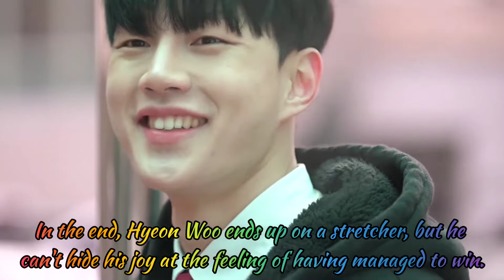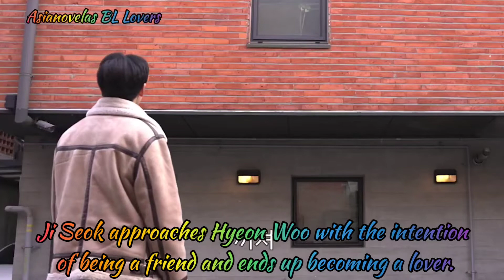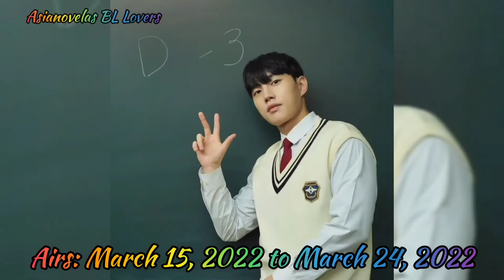Blue of Winter The Series Biography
Synopsis: Ji Seok and Do Jin meet Hyeon Woo during high school at a judo competition between high schools in Seoul.

Hyeon Woo, who is obsessed with fighting despite knowing that he will get hurt, uses reckless techniques against his opponent to win. In the end, Hyeon Woo ends up on a stretcher, but he can't hide his joy at the feeling of having managed to win. Ji Seok and Do Jin are curious about Hyeon Woo from that day on. Do Jin follows Hyeon Woo to the same school and meets Hyeon Woo again at the judo club.

As the elite prospect of a family of judo medalists, Do Jin, who swept the current judo championship, is bullied by the jealous superiors of the judo club. Hyeon Woo wisely saves Do Jin, and in the process, the two become close.

Ji Seok approaches Hyeon Woo with the intention of being a friend and ends up becoming a lover. Do Jin is called to a competition between athletes in a situation where he is falling in love with Hyeon Woo. Hyeon Woo, who receives Do Jin's confession before leaving for the competition, rejects his confession and prays for Do Jin's Olympic victory.

Six years later, Do Jin, who became a gold medalist, meets again with Hyeon Woo and Ji Seok, who are in their third year of college, and are struggling with their time together.

Also Known As: Judo Boys , Udo Sonyeon
Genres: Romance, Youth, Martial Arts, Sports
Country: South Korea
Type: Drama
Episodes: 4
Airs: Mar 15, 2022 to Mar 24, 2022
Airs On: Tuesday, Thursday
Original Network: Viki and SunsetStudio Youtube
Duration: 10 min.

Main Role Starring:
Jeon Yu Bin as Lee Hyun Woo
Yoo Young Mo as Yoo Jae Ho
Lee Jung Min as Kim Do Jin
Min In Gi as Han Ji Seok